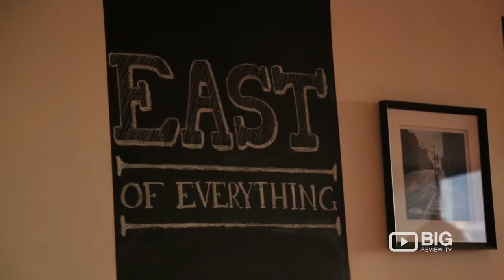East of Everything Bar in Camberwell VIC serving Craft Beer and Cocktail Drinks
East of Everything
Level 3, 72 Auburn Parade Camberwell VIC Australia 3124

East of Everything Bar offers trendy hangout with whitewashed walls and barstools, for craft beer, cocktails and soul food snacks.